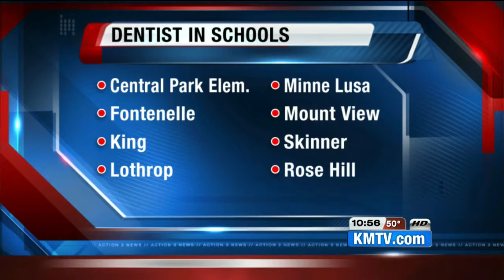New UNMC program brings dentistry to OPS schools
The grant-funded program will put a dentist resident in 10 OPS schools.